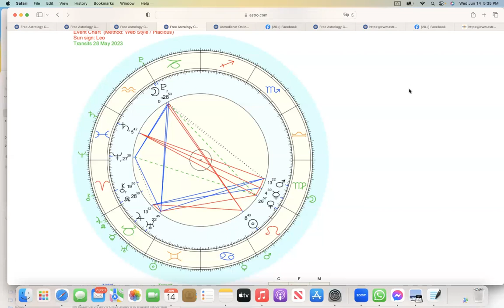ดูดวงโหราศาสตร์ตะวันตกราศีกันย์ เดือนมิถุนายน กรกรฎาคม 2566